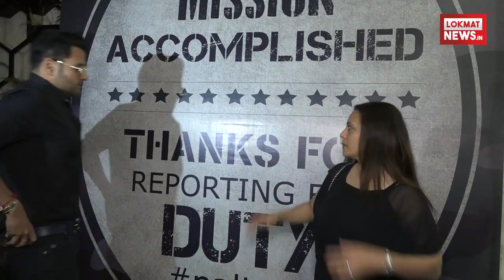Paltan Film WRAP UP Party | Jackie Shroff, Arjun Rampal, Sonu Sood & Many Others